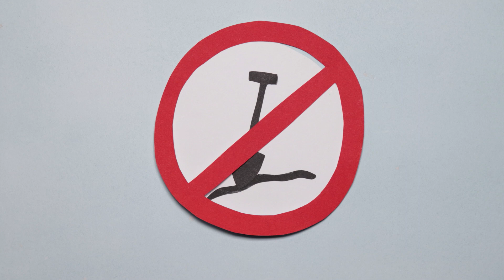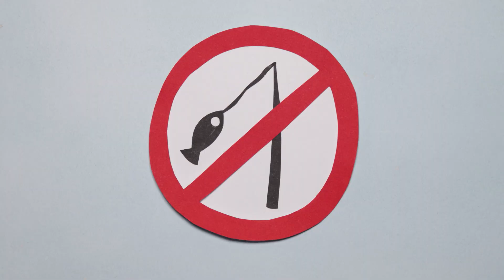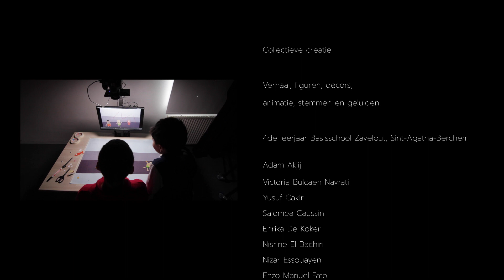Aan Zee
Een dagje zee is puur plezier! Voor de meesten onder ons dan toch… Een plichtsbewuste redder denkt er het zijne van, en doet de boel danig in het honderd lopen.

Stop motion animatie gemaakt door de kinderen van het 4de leerjaar van Basisschool Zavelput, Sint-Agatha-Berchem.